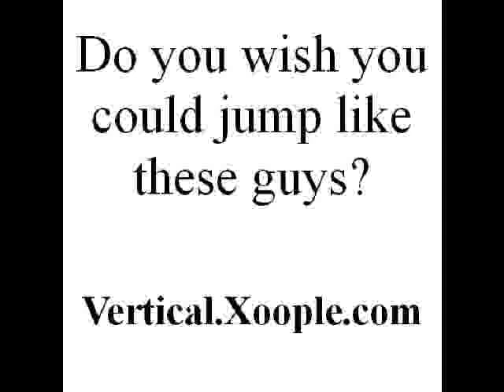ankle weights jump higher.mpg